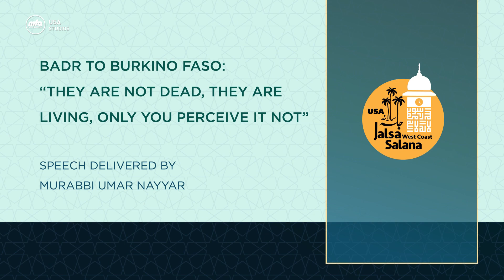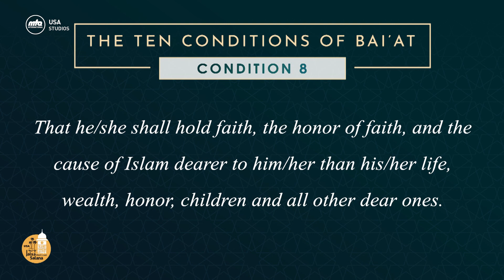"Badr to Burkina Faso"-Jalsa Salana USA West Coast 2023 (SUN AM)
Jalsa Salana USA West Coast 2023-December 24, 2023
Speech Title: Badr to Burkina Faso: “They are not Dead, they are Living, Only You Perceive It Not”
Presenter: Umar Nayyar

Follow @muslimtvusa on X (Twitter) and Instagram